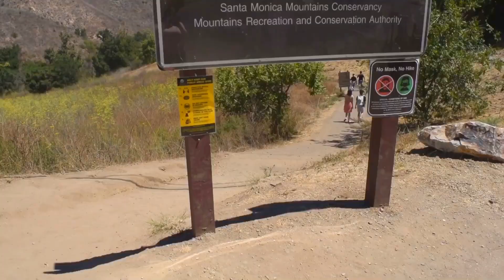Hike to Escondido Falls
Went on a hike in Malibu. First time coming here and seeing a "waterfall". Unfortunately, it's dry season in Cali so we hope to come back in Spring when it's not as dry.